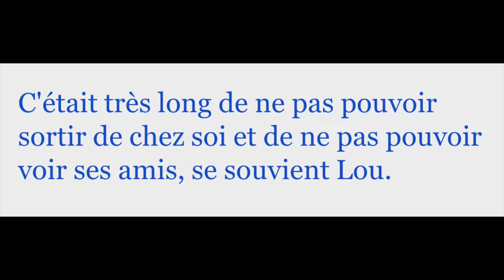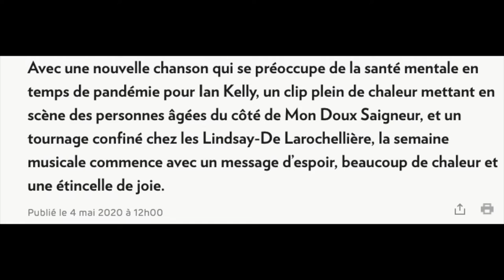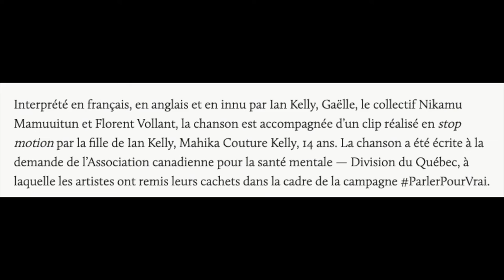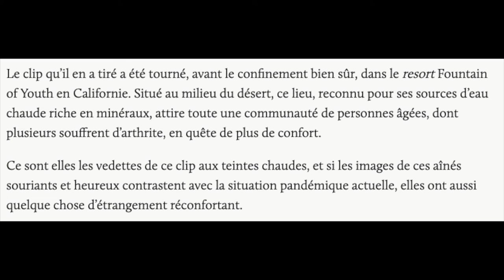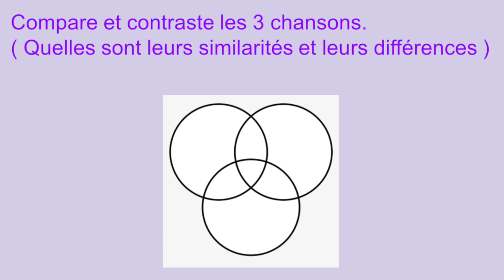dgf 05 05 20